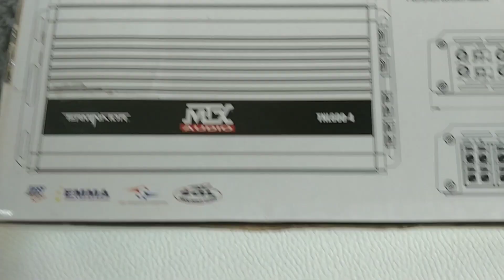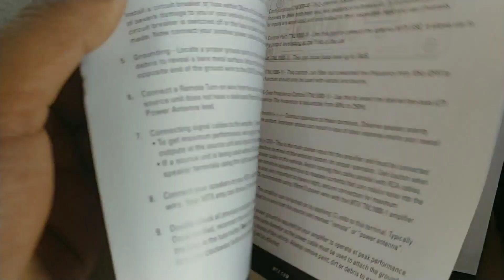MTX TNL600-4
amplificador nano de la serie terminator